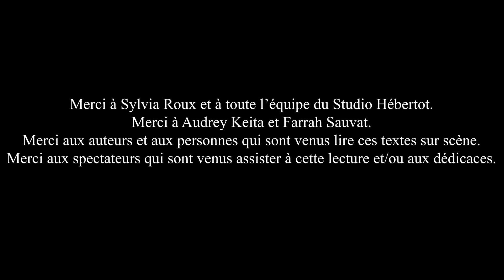STONEWALL - Vidéo Lectures Publiques STUDIO HEBERTOT, Paris - Novembre 2021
Découvrez l’intégralité des lectures sur la scène du théâtre Studio Hébertot, à Paris, le 3 novembre 2021.

1. « Vivre et laisser vivre », de Leïla Slimani. Lecture par Benjamin Gauthier.
2. « Les émeutes qui changèrent ma vie », de Martha Shelley - Traduction de Jean-Yves Cotté. Lecture par Olivier Poupet.
3. « Si tu oses », d’Olivier Poupet. Lecture par l’auteur.
4. « Pour beaucoup de ma génération, c’était se cacher », de Catherine Corsini. Lecture par Sylvia Roux.
5. « Admirant Francis, on admirait maman », de Brigitte Kernel. Lecture par Thomas Lempire.
6. « Derrière sa monture de lunettes violette », de Sylvia Roux. Lecture par l’autrice.
7. « Farid », de Nina Bouraoui. Lecture par Sylvia Roux.
8. « Vice Versa », de Camille Adnot. Lecture par l’autrice.
9. « Mon court-cirquit », d’Andréas Becker. Lecture par l’auteur.
10. « À toi et aussi à Sappho », de Rose-Marie Naime. Suivi de « Petites annonces amoureuses », de Julien Cendres. Lecture des deux textes par Julien Cendres.
11. « Traversée amoureuse », de Valérie Baud. Lecture par l’autrice.
12. « Une peur couleur acier », de Léonor de Récondo. Lecture par Valérie Baud.
13. « Nos fières amours », de Cécile Pellault. Lecture par l’autrice.
14. « Lettre à Galia », de Galia Salimo. Lecture par l’autrice.
15. Haïkus, de Véronique Friess, et « Alphabet », de Jean-Denis Bonan. Lecture des textes par Jean-Denis Bonan.
16. « Résistance », d’Olivier Poupet. Lecture par l’auteur.
17. « Sépulture du crépuscule » et « Mordre », de Grégory Huck. Lecture par l’auteur.
18. « ASID », de Marc Kiska. Lecture par Emmanuel Barrouyer.
19. « Casser les murs », de Benoît Conort. Extrait de « Main de nuit », éditions Champ Vallon, 1998. Lecture par Andréas Becker.
20. « Le Silence des rails », de Franck Balandier (Extrait), éditions Flammarion, 2014. Lecture par Andréas Becker.
21. « Il n’y a pas d’homosexuels en Tchétchénie », de Philippe Besson. Lecture par Benjamin Gauthier.

Vidéos : Audrey Keita
Montage : Tony Hernandez

Textes inclus dans "Stonewall", recueil collectif au profit d'Urgence Homophobie : disponible en version papier (19,99 €) et numérique (9,49 €). Pour le commander, rendez-vous chez votre libraire, sur la boutique de notre site web, ainsi que sur les réseaux de librairies.